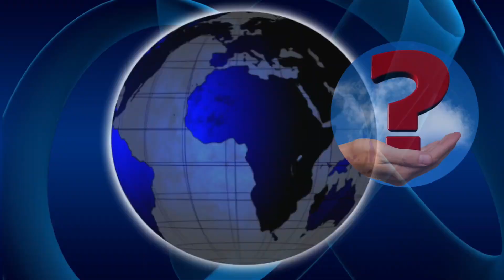पृथ्वी का आखिर छोर कहां है, 🌎where is the end the earth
पृथ्वी का आखिर छोर कहां है, 🌎where is the end the earth, where does thr earth end, last point of the earth, prithvi ka last bindu kaha par hai, prithvi ka akhri chor kaha par hai, end of earth , prithvi ka kinara, end of universe, north pole, uttari dhurb, all facts of earth, prithavi ke bare me sabhi facts,